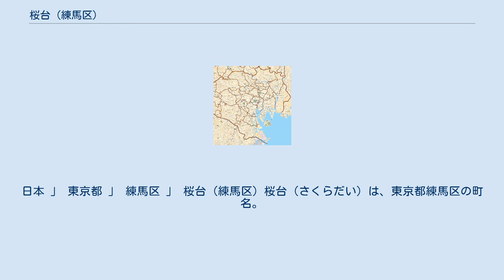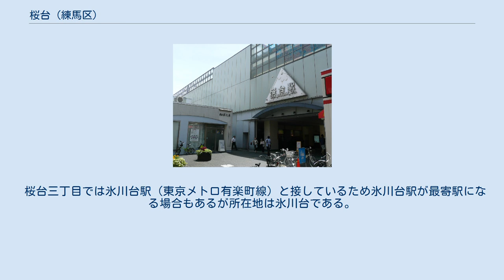桜台 (練馬区)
日本 」 東京都 」 練馬区 」 桜台 (練馬区) 桜台（さくらだい）は、東京都練馬区の町名。
現行行政地名は桜台一丁目から六丁目。
 練馬区の南東部にある。
北部は早宮・氷川台、南部は豊玉上、東部は羽沢・栄町、西部は練馬と接する。
 地域南部に西武池袋線桜台駅が、地域東部に西武有楽町線新桜台駅がある。
 南部の桜台駅を中心とした地域と北部の氷川台に接する地域が商業地域になっており、その他は概ね閑静な住宅地である。
北部には高稲荷公園・臨済宗大徳寺派広徳寺などがあり、緑多い一帯となっている。
早宮、氷川台との境には石神井川が流れている。
 2017年（平成29年）12月1日現在の世帯数と人口は以下の通りである。
 住宅地の地価は、2015年（平成27年）1月1日の公示地価によれば、桜台2-26-3の地点で37万3000円/m2となっている。
 古くは、武蔵国豊島郡下練馬村。
 桜台駅の駅名から付けられたもの。
 桜台三丁目では氷川台駅（東京メトロ有楽町線）と接しているため氷川台駅が最寄駅になる場合もあるが所在地は氷川台である。